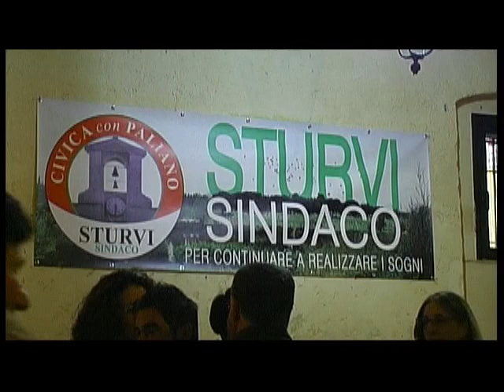Maurizio Sturvi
Presentazione della Lista Civica con Paliano. Intervento del Sindaco Maurizio Sturvi